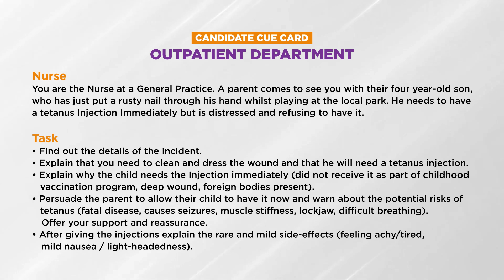OET Speaking Role Play Card regarding vaccination (tetanus inj) in the outpatient department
Setting: Outpatient Department

Nurse

You are the Nurse at a General Practice. A parent comes to see you
with their four-year-old son, who has just put a rusty nail through his
hand whilst playing at the local park. He needs to have a tetanus
Injection Immediately but is distressed and refusing to have it.

Task

• Find out the details of the incident.
• Explain that you need to clean and dress the wound and that he will need a tetanus injection.
• Explain why the child needs the Injection immediately (did not receive it as part of the childhood vaccination program, deep wound, foreign bodies present).
• Persuade the parent to allow their child to have it now and warn about the potential risks of tetanus (fatal disease, causes seizures, muscle stiffness, lockjaw, difficult breathing). Offer your support and reassurance.
• After giving the injections explain the rare and mild side effects (feeling achy/tired, mild nausea/light-headedness).